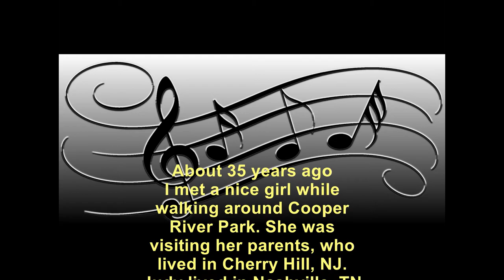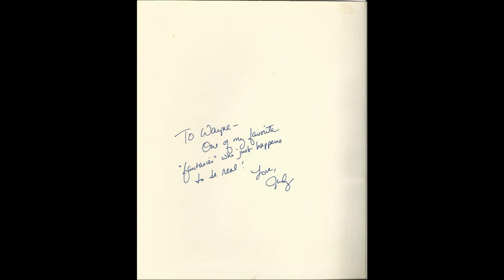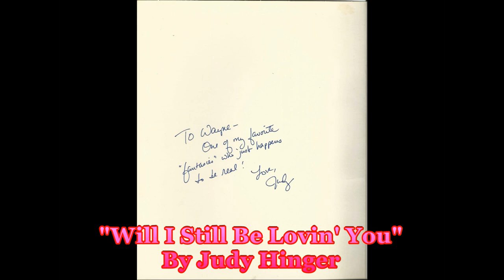Will I still be lovin' you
About 35 years ago I met a nice girl while walking around Cooper River. She was visiting her parents, who lived in Cherry Hill, NJ. Judy lived in Nashville, TN and was a song writer. For what little time we had together, we hit it off. She left for home, and we kept in contact by phone for a few months. But 800 miles was a bit much to continue a relationship. Judy wrote this song about me, and it was so special that I kept it for all these years.